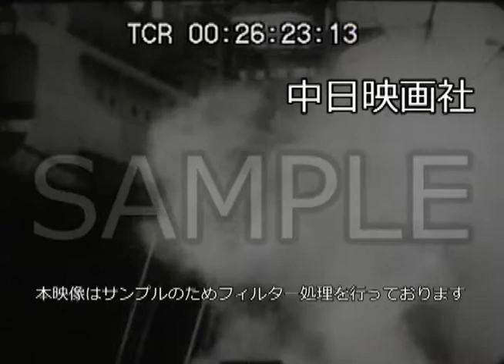[昭和15年] No.CFNH(C)-0018_2「築け大空の護り 全国防空大演習」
我が国最初の大規模な防空演習が、10月1日から5日まで、全国一斉に行なわれた。

東京・日比谷交差点に止まった市電。爆撃機の編隊飛行。高射砲・高射機関銃の射撃訓練。
服部時計店付近の消火訓練（銀座4丁目）と、出動したハシゴ消防革。東京駅前の訓練を視察きれる特別防空演習統監東久邇宮稔彦王殿下（10月4日）。
横浜、編隊で来襲の飛行機。横浜港に係留中の霧島丸に爆弾命中の発煙筒。急行する税関待機の特設防護隊。
大阪に、編隊で釆製の飛行機・焼夷弾や毒ガス弾が投下され、消火作業をする婦人たち。淀川べりの防空演習。訓練を視察される李王根師団長殿下。陸軍の鉄舟などで淀川を渡る市民。

2015年3月にHDリマスターが完了！